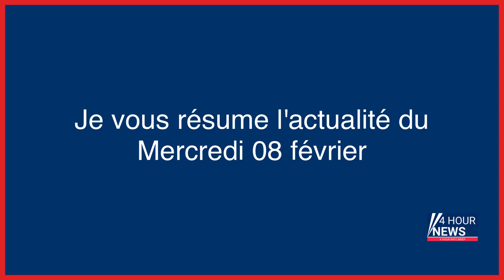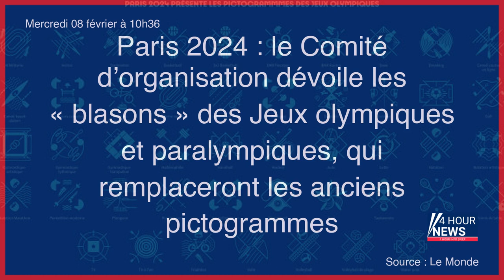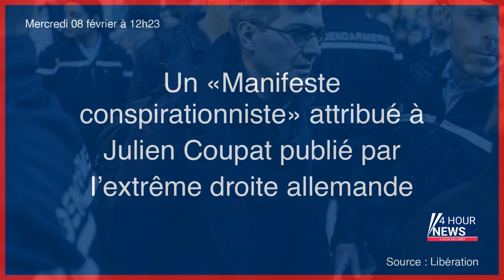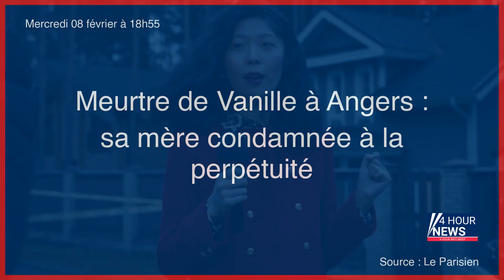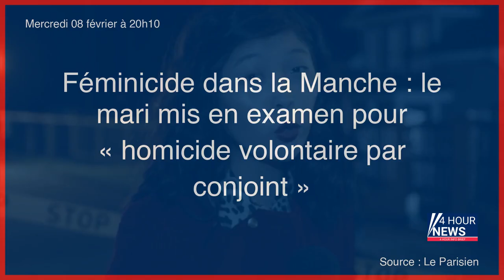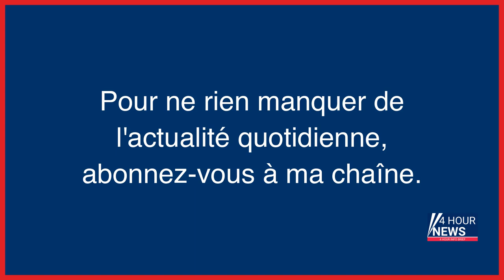Résumé de l'actualité du Mercredi 08 février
- Les États-Unis confirment la vente de lance-roquettes à la Pologne
- Séisme en Turquie : à Gaziantep, l'espoir de trouvé des survivants s'est envolé
- JO de Tokyo : un ex-responsable arrêté pour appels d'offres truqués
- Olivier Dubois, otage depuis plus de 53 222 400 secondes
- Employée au noir dans un cabinet médical, elle a volé plus de 107 000 euros à la Sécu
- Versailles : l’arnaque au faux SMS de l’Assurance maladie lui fait perdre 4 000 euros
- LeBron James devient le meilleur scoreur de l’histoire de la NBA
- A l’Assemblé, Quatennens héros malgré lui du débat sur la réforme des retraites
- Séisme en Turquie et Syrie : le bilan dépasse les 8300 morts
- « Accusée Justice, levez-vous » : à Toulouse, un procès fictif pour dénoncer le manque de moyens au tribunal
- Retraites : grève reconduite dans la plupart des raffineries TotalEnergies, selon la CGT
- Séismes en Turquie et Syrie : le bilan passe à plus de 8 700 morts
- TotalEnergies enregistre le meilleur bénéfice de son histoire
- TotalEnergies a réalisé plus de 19 milliards d’euros de bénéfice en 2022, le plus important de son histoire
- Plus de 8 000 morts en Turquie et en Syrie, l’Assemblée toujours électrisée par le débat sur les retraites et LeBron James meilleur marqueur de la NBA… l’actualité de ce mercredi
- Pourquoi les hommes sont plus victimes d'accidents de la route
- Coco au cœur de la manif contre la réforme des retraites
- Yvelines : la monitrice d’auto-école sans permis assurait les livraisons de cannabis
- Hérault : un gendarme abat son rival, un pompier, avant de se suicider
- Société générale : malgré sa débâcle russe, la banque engrange 2 milliards d’euros de bénéfices
- Paris 2024 : le Comité d’organisation dévoile les « blasons » des Jeux olympiques et paralympiques, qui remplaceront les anciens pictogrammes
- Pesticides : des tracteurs défilent à Paris pour dénoncer les restrictions
- Devant le Congrès divisé, un Biden combatif lorgne 2024
- Affaire de la Josacine : « L’empoisonnement d’Émilie n’a pas pu provenir du flacon »
- Séisme en Syrie et en Turquie : comment aider les sinistrés ?
- Un «Manifeste conspirationniste» attribué à Julien Coupat publié par l’extrême droite allemande
- Équipe de France féminine : Diacre retente le pari Hamraoui en vue du Mondial
- Paris : un SDF qui avait menacé de mort des prêtres est en garde à vue
- Volodymyr Zelensky est attendu à Paris ce mercredi soir
- Trappes : prison ferme pour récidive de mauvaise conduite sans permis
- Réforme des retraites : la cinquième journée de mobilisation aura lieu jeudi 16 février
- Guerre en Ukraine : une triple rencontre Macron-Zelensky-Scholtz à Paris ce mercredi soir
- En 2022, les géants pétroliers mondiaux ont totalisé 180 milliards de dollars de bénéfices
- Antarctique : la banquise à un niveau historiquement bas pour un mois de janvier
- Montréal : un bus percute une garderie, plusieurs enfants grièvement blessés
- Écroués pour s’être mal garés : le mystère du Kangoo jaune de Garches
- La Méditerranée est devenue une «fosse commune»
- Agression violente dans une laverie en Essonne : deux frères de 15 et 16 ans interpellés à Évry
- La chute de Chafic Alywan, le « roi des fourrières » parisiennes
- Bali : arrestation d’Antonio Strange, un membre de la mafia calabraise recherché depuis des années
- «On nous empêche de travailler» : à Paris, les agriculteurs mobilisés contre la fin des néonicotinoïdes
- Lyon : deux marginaux déférés après le meurtre d’un homme diffusé sur TikTok
- Un couple d’avocats soupçonné d’avoir arnaqué 11 millions d’euros à des clients
- Guerre en Ukraine, en direct : « rien n’est exclu » pour aider Kiev, y compris la livraison d’avions, dit Rishi Sunak
- La République a-t-elle aboli l’esclavage ?
- Tentative de féminicide : «Appelez le 17», et «revenez demain», comment Chloé a été abandonnée à son sort
- Corbeil-Essonnes : poignardé pour avoir demandé du calme au parc Robinson, Nicolas a été « laissé pour mort »
- Meurtre de Vanille à Angers : sa mère condamnée à la perpétuité
- Le Cantal, département le moins pollué de France
- Rencontre Macron, Zelensky et Scholz à Paris, le bilan du séisme s’alourdit, la crise des ballons espions rebondit… L’actualité de ce mercredi 8 février
- Affaire Magali Blandin : « Ce dossier est une véritable tragédie humaine »
- Au Québec, deux enfants tués après le crash d’un bus dans une garderie
- Procès de la scientologie à Vincennes : le dossier renvoyé à l’instruction 25 ans après le début de l’affaire
- « Je crois que Macron a changé », estime Zelensky
- Féminicide dans la Manche : le mari mis en examen pour « homicide volontaire par conjoint »
- Qui sont réellement les Casques blancs, fer de lance des opérations de secours en Syrie ?
- Procès de l’incendie de la rue d’Erlanger : « Le feu a largement dépassé les 1 000 degrés »
- Guerre en Ukraine, en direct : à l’Elysée, Macron assure Zelensk...